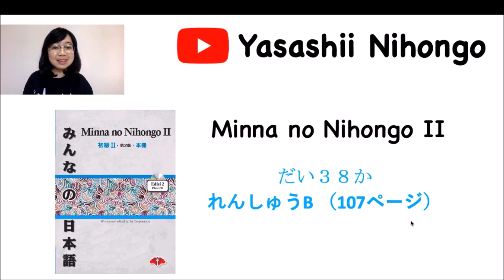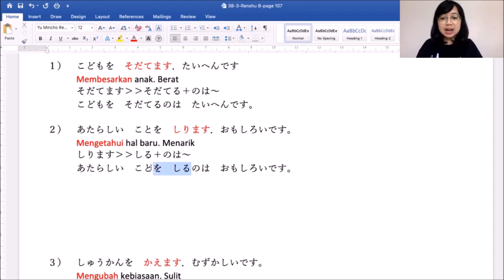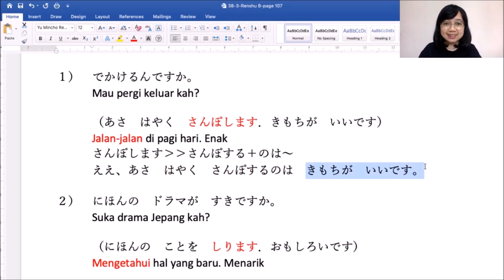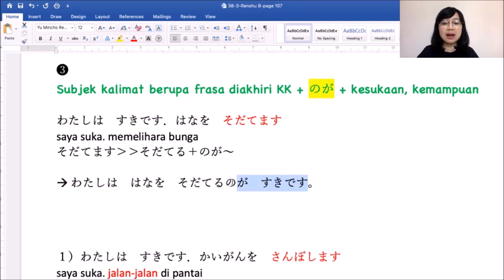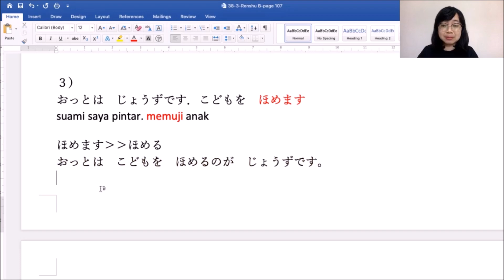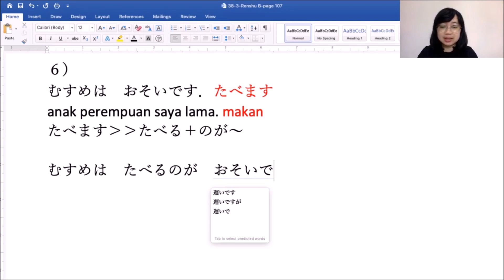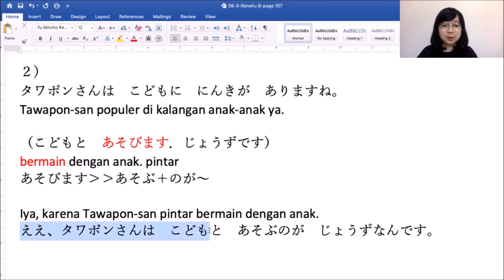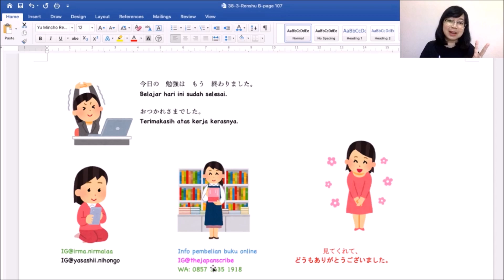78# Minna no Nihongo II - Bab 38 - Renshu B Bagian 1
Minna no Nihongo II - Bab 38 - Pembahasan Renshu B Bagian 1

★　WA admin the japan scribe: 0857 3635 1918